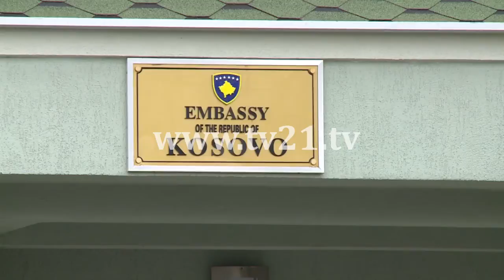Menduh Thaçi pret diplomatët